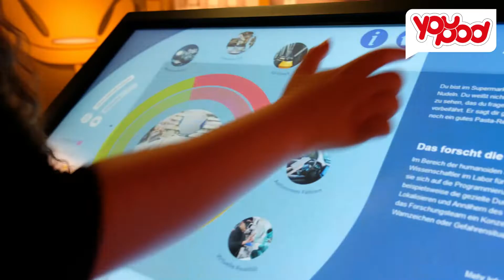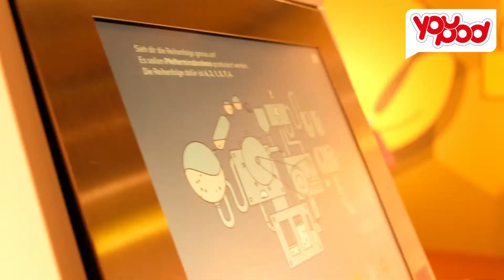youpod GO! || youpod auf der MS Wissenschaft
Ein Schiff, ein Mitmach-Museum, ein Wochenende: Die MS Wissenschaft hat in den vergangenen Tagen am Rheinufer angelegt. Was es dort zu sehen und zu entdecken gab, erfahrt ihr in diesem Beitrag.